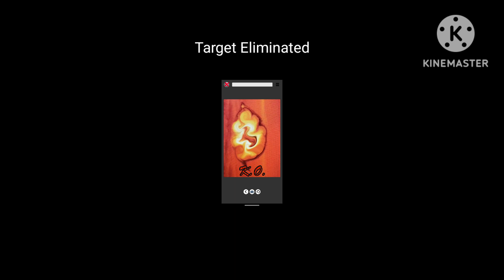Shinsetsu Samurai Spirits Bushido Retsuden RPG Hunt: Eye of Ambrosia #2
This is the second eye of Ambrosia that shows up in the bad ending in the Demon of Heaven story. I used Genjuro to do all the bad things that obviously fits his personality and got the bad ending in one go. Enjoy!